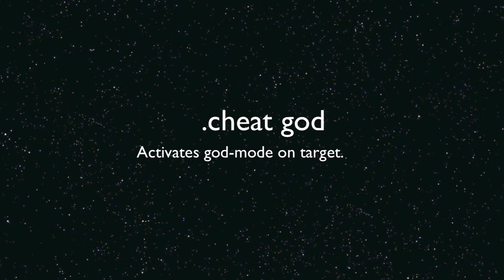World of Warcraft GM Commands [HD]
This is an in-depth tutorial about Admin commands on WoW servers. Have fun